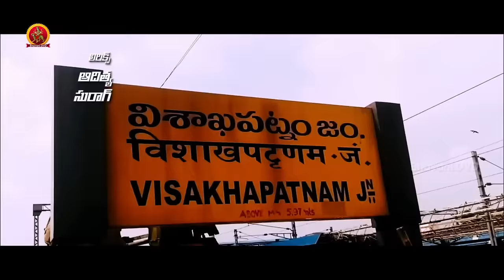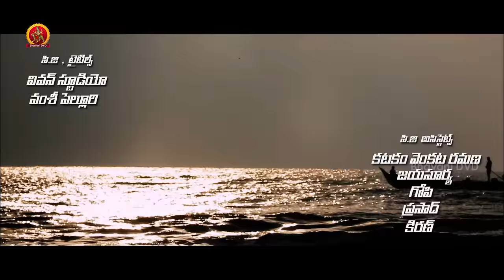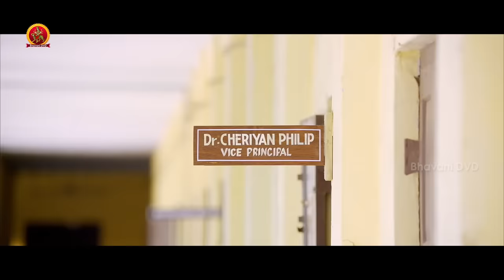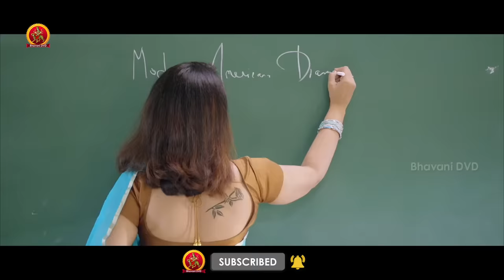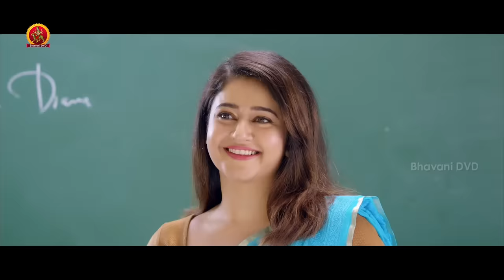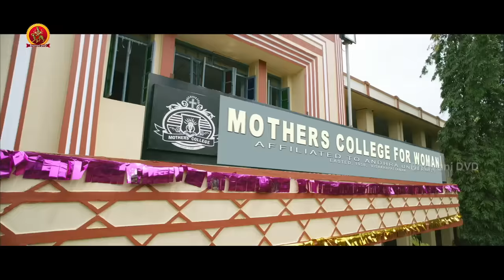Latest Telugu Blockbuster Action Movie | Great Shankar | Varalaxmi Sarathkumar | Bhavani Movies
Watch Latest Telugu Blockbuster Action Movie Great Shankar

Starring: Mammootty, VaralaxmiSarathkumar, Poonam Bajwa, Unni Mukundan, Mahima Nambiar, Lena, Mukesh and others.
Director: Ajai Vasudev
Producer: Lagadapati Srinivas
Editor: Johnkutty

Synopsis:
The campus of Travancore Maharajas College is always tense because of animosity between two opposing group of students. While they are busy with their rivalries, something happens on the campus that disrupts the atmosphere further. A new professor lands on the campus and he is like no other they have encountered, so far.